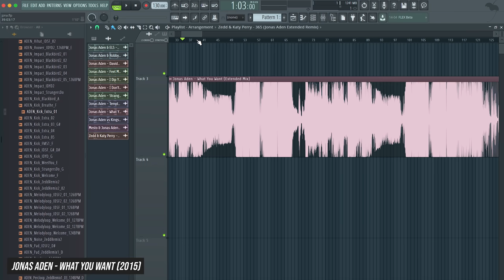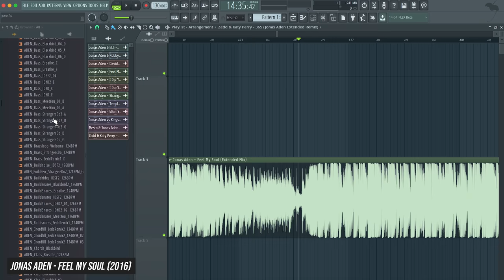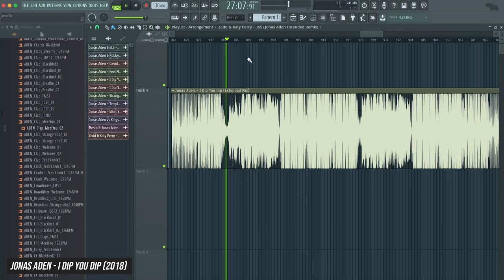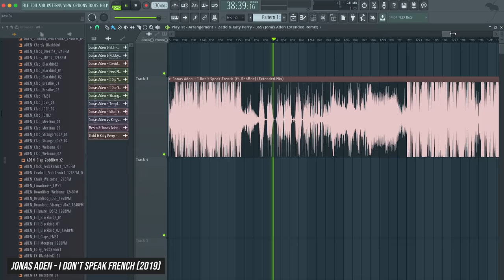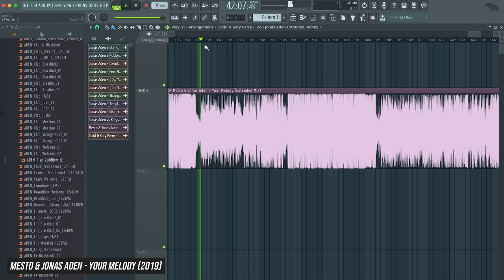[ARCHIVED] My Music Producer Mistakes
Explaining my music producer mistakes & giving feedback to my own recent songs with some easy fixes! 🎈

🏆Congrats Remy Cardy for winning last weeks mastering contest!